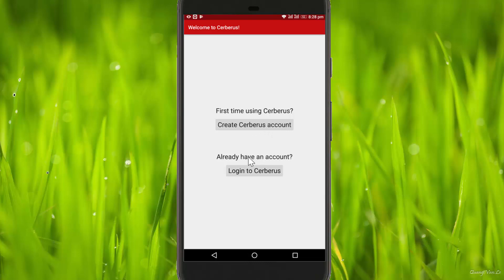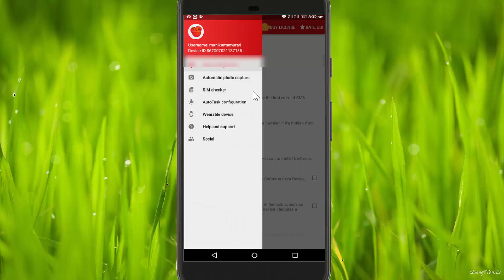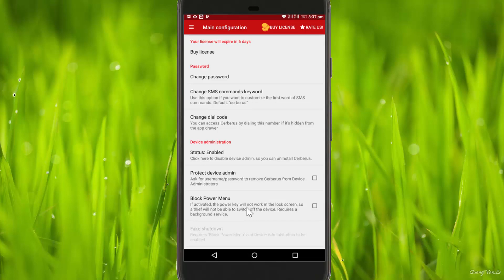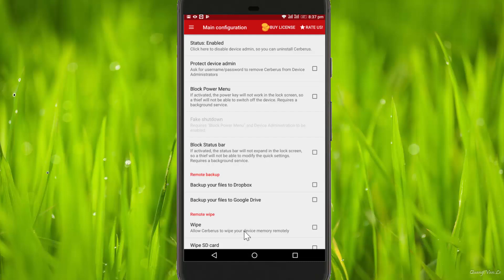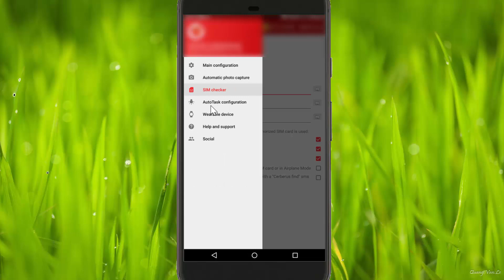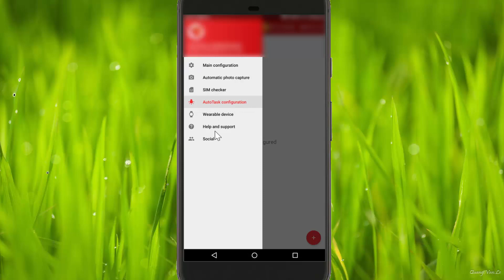How To Control Any Mobile Or Your Mobile With Single Sms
Hi Friends
In this video I will show How To Control Any Mobile Or Your Mobile With Single Sms